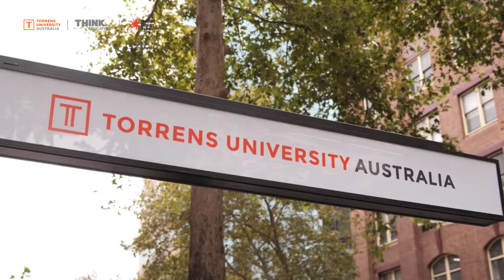Employee Benefits - Financial Empowerment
Discover the financial benefits and rewards designed to support your financial well-being. We offer salary-sacrificing options for superannuation and novated car leases, up to 12 weeks of paid parental leave for primary carers, and a generous referral bonus program where you can earn up to $1,000 for successful referrals.

Additionally, enjoy exclusive employee discounts, including cashback from Coles, BWS, and Big W, and discounts on Medibank corporate health cover, travel, and entertainment. These initiatives are aimed at helping you make the most of your financial resources and supporting you and your family. Explore these benefits to maximize your financial well-being at TGES!